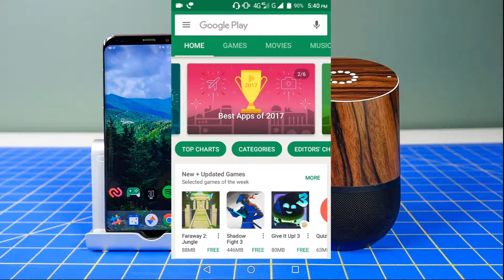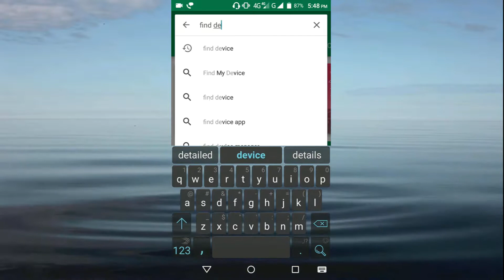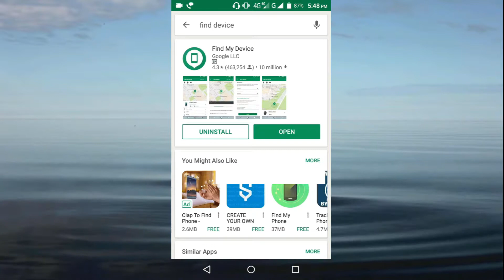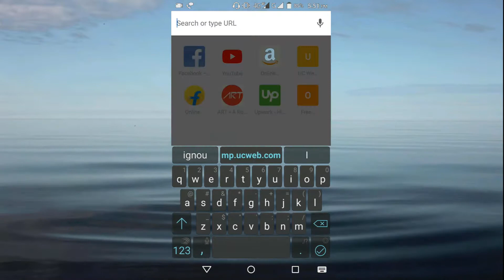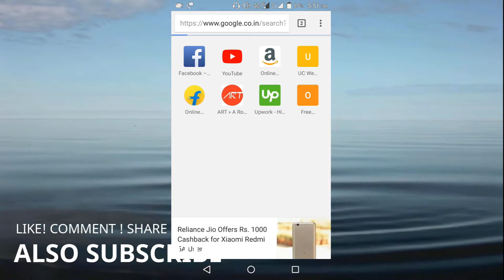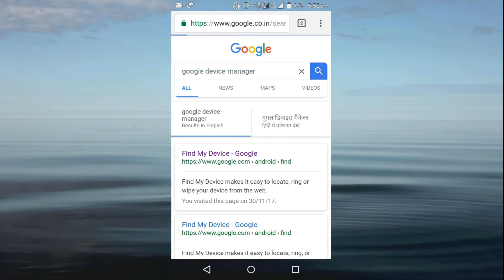Track Lost Mobile Phone With Exact Location Using Your Device 2017. Without GPS. Best tips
Friends in this video i show you how to track your phone without using gps system.
Here i am using Google aap to find or track your anroid device.
I you think that your data is more valuable for you using this method you can erase your mobile data easily.
Friends i hope you enjoy and like this video.
This type of small tips can be safe your data from theft.

THIS IS THE BEST ANROID AAP FOR YOUR ANDROID SMARTPHONE.
TO GET NEW VIDEO GIVE YOUR UNIQUE COMMENTS
IN THIS TECHNICAL BANGLA YOUTUBE CHANNEL.________________________________________________
NOTE : All content used is copyright to TECHNICAL BANGLA